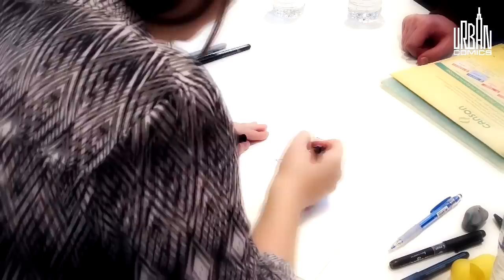[Saga] Fiona Staples: Salon du livre de Paris 2013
Fiona Staples dessine Le Testament et Le Chat Mensonge, personnage de la série Saga, lors d'une séance de dédicaces au salon du livre de Paris 2013. Saga est une série publié chez Urban Comics.